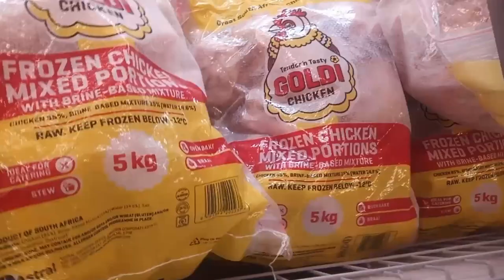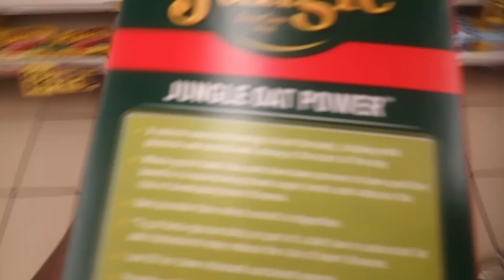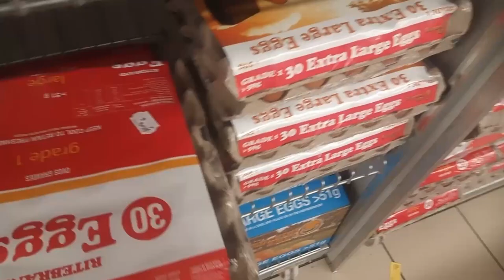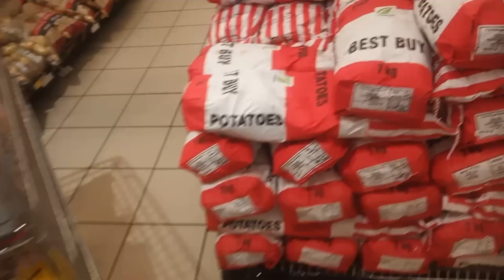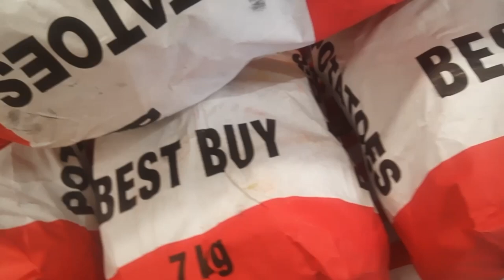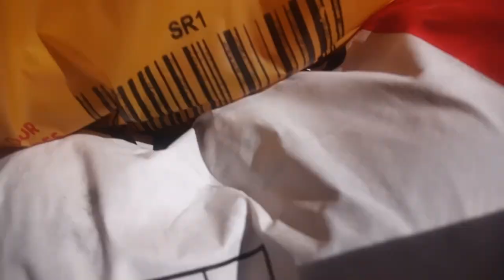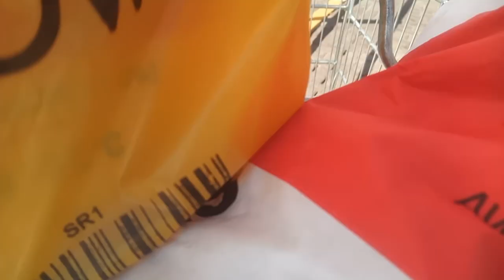Uni Diaries: A Grocery Adventure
Join me on my grocery shopping trip as I share my latest grocery haul and shopping . Let's stock up on all the essentials together!